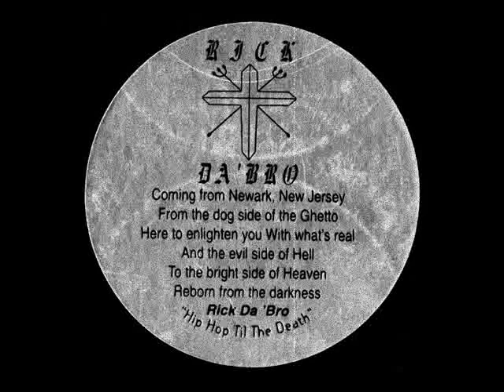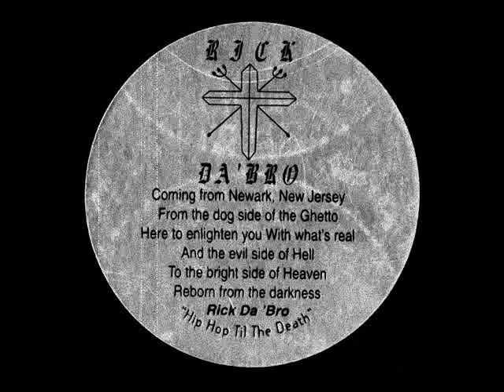Rick Da 'Bro - Emotions [1996]